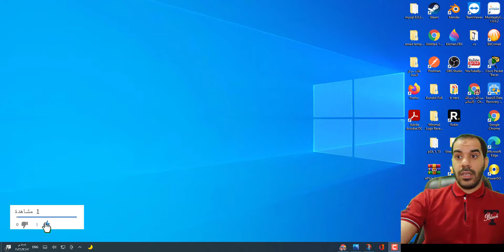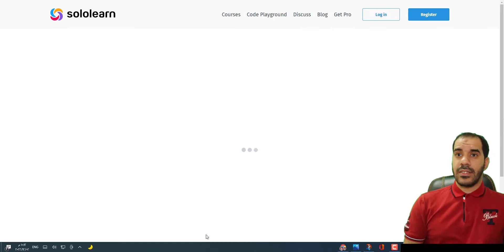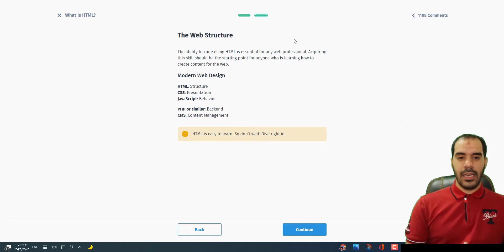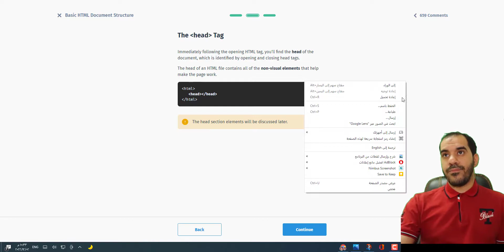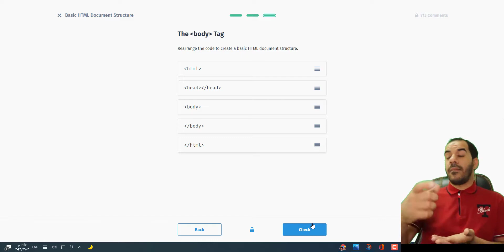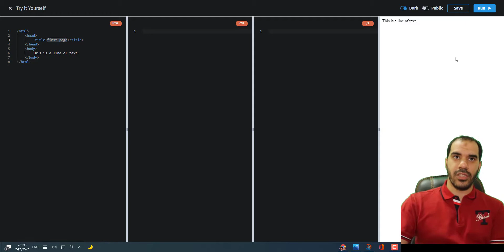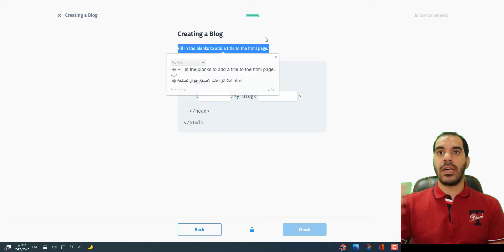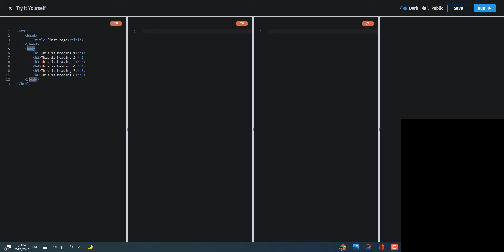مذاكرة وسوالف (الموسم الثالث) - مقدمة في HTML - عبدالله السالم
نقدم لكم - الدليل الشامل لكافة محاضرات وشروحات الكلية التقنية المسجلة خلال عام 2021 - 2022

(كافة المحاضرات والشروحات لقسم الأمن السيبراني حتى الآن)
هذا العمل أنشئ بقصد التعلم والمعرفة من قبل:
عبدالله السالم ❤️💪🏻